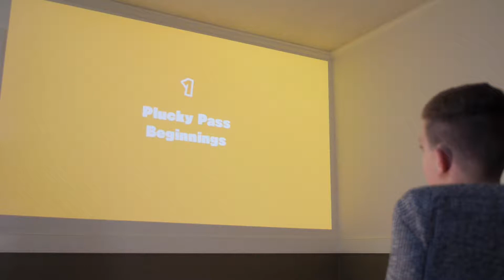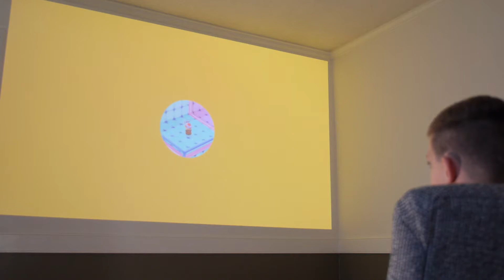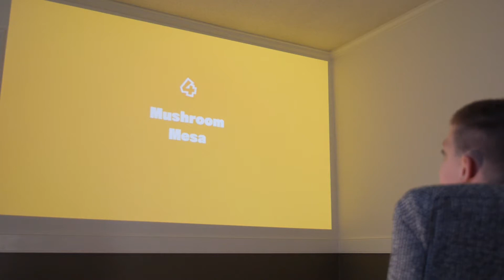Let's Play Captain Toad Treasure Tracker.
Hey guys, Liam is playing Captain toad treasure tracker for the Wii U. He's already beat this game but didn't complete it, so let's see if he can now?!?